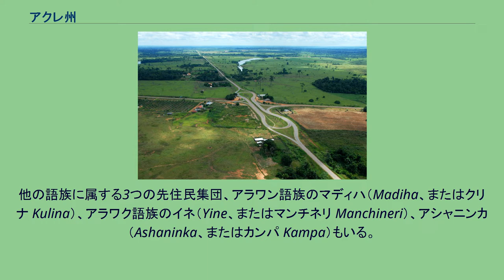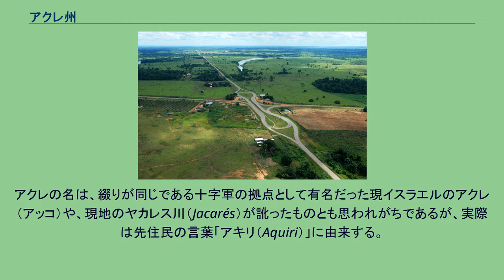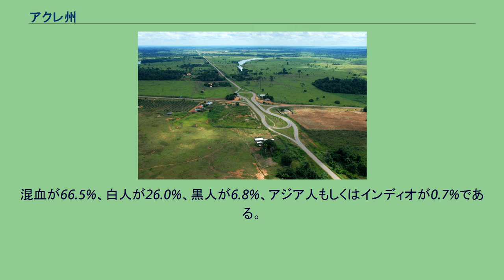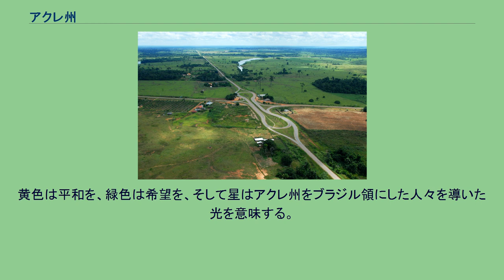アクレ州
アクレ州（アクレしゅう、Estado do Acre）は、ブラジルの州のひとつで、同国の北西部に位置する。
北側にアマゾナス州、東側にロンドニア州、南側にはボリビア、西側にペルーと接する。
州庁所在地はリオ・ブランコ（Rio Branco）。
州の略称は「AC」である。
州全域において、首都ブラジリアより2時間遅れの時差が設定されている。
アマゾン熱帯雨林が大部分を占める。
ゴムの製造および輸出で有名。
アクレ州 アクレ州にはパノアン語族に属する様々な先住民が住んでいる。
カシナワ（Kashinawa）、ヤミナワ（Jaminawa）、ハネナワ（Xanenawa）などの諸族である。
他の語族に属する3つの先住民集団、アラワン語族のマディハ（Madiha、またはクリナ Kulina）、アラワク語族のイネ（Yine、またはマンチネリ Manchineri）、アシャニンカ（Ashaninka、またはカンパ Kampa）もいる。
アクレの名は、綴りが同じである十字軍の拠点として有名だった現イスラエルのアクレ（アッコ）や、現地のヤカレス川（Jacarés）が訛ったものとも思われがちであるが、実際は先住民の言葉「アキリ（Aquiri）」に由来する。
アクレ州の範囲は1867年のアヤクーチョ条約でボリビア領に帰し1903年までボリビア領の一部であったが、1899年から始まったボリビアとの分離戦争（アクレ紛争）により「アクレ共和国」（1899年 - 1903年）を称する国家が2度も独立を宣言した。
1903年、アマゾナス州から送られたブラジル軍人が3度目の独立宣言を行いブラジル兵を領内に駐屯させるよう要請した。
領内がブラジル人でいっぱいになった後、ブラジル政府は同年ボリビアと再度交渉を行い、ペトロポリス条約でアクレを購入した。
1904年2月25日ブラジルの連邦准州に、1962年に州に昇格。
アクレ州は環境保護の活動家、シコ・メンデスの故郷として知られる。
彼はゴム樹液採取人であり、ゴムノキの生える熱帯雨林を伐採して牧草地を広げる牧畜業者に反対し、ゴム樹液採取人組合を結成し全国的な熱帯雨林保護活動を展開した。
1988年に大土地所有者の放った刺客（ガリンベイロ）に射殺された。
混血が66.5%、白人が26.0%、黒人が6.8%、アジア人もしくはインディオが0.7%である。
州旗は1921年3月15日に採用された。
アクレ分離主義者によって、黄色と緑色の部分を入替え、反映した旗を使用した。
黄色は平和を、緑色は希望を、そして星はアクレ州をブラジル領にした人々を導いた光を意味する。